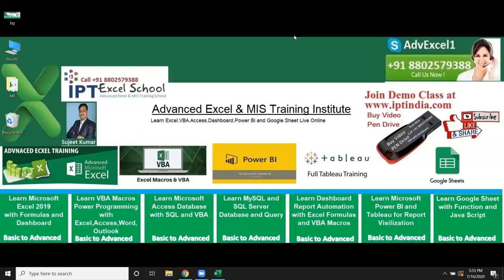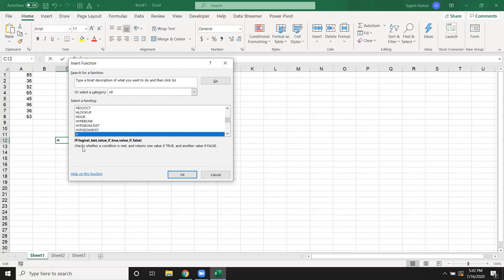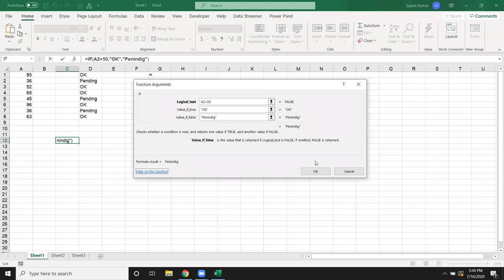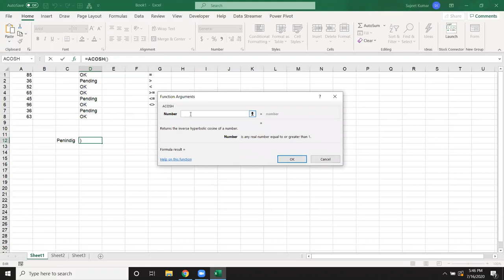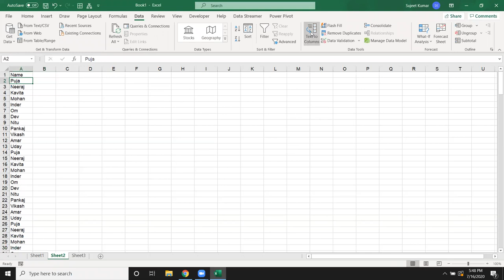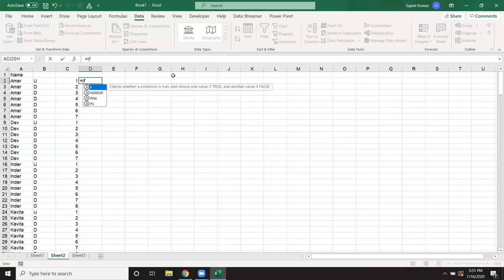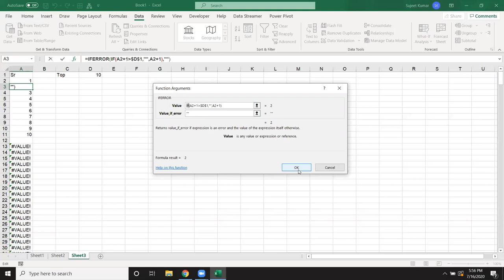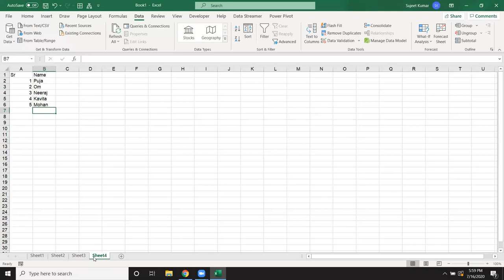Excel Formula Tips - Excel Functions and Formulas - If Formulas in Hindi